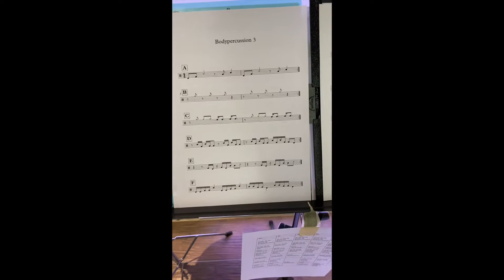Rhythmik Bewegung Kurswoche in Arosa 1.-7. August 2021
Bodypercussion, Bewegung, Rhythmik und vieles mehr für alle.
Keine Vorkenntnisse nötig, mitmachen und dabei sein.